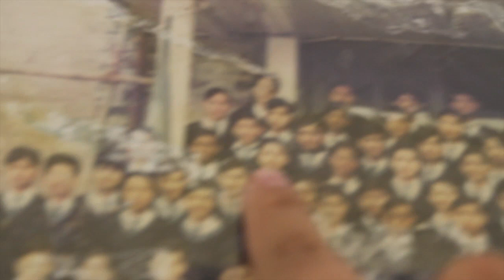Goethals Memorial School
Visited GMS back in 2013. Here are some clips from that visit.

Penjo